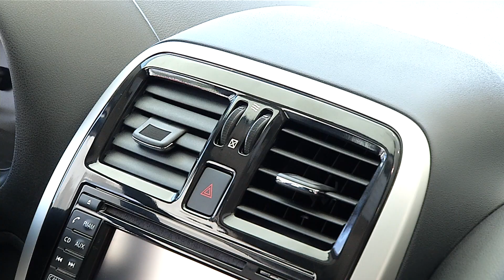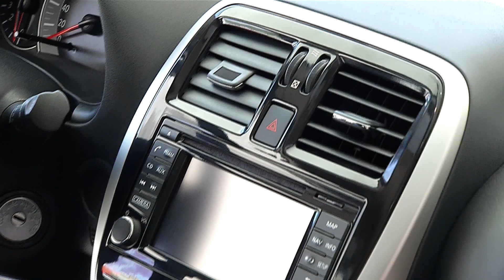NISSAN: Nissan preparou uma super promoção para quem gosta de carro elegante, arrojado e moderno